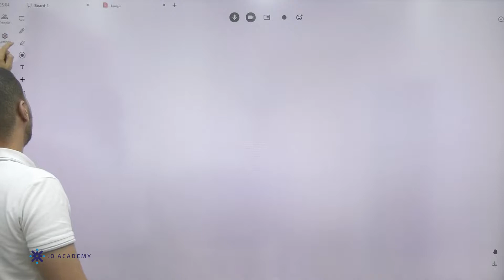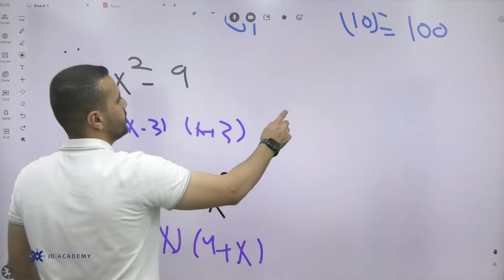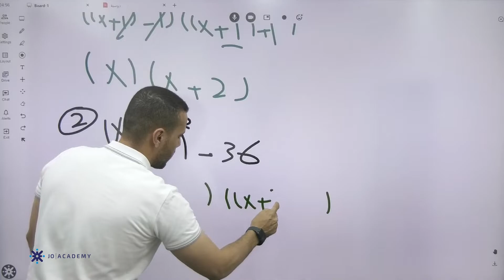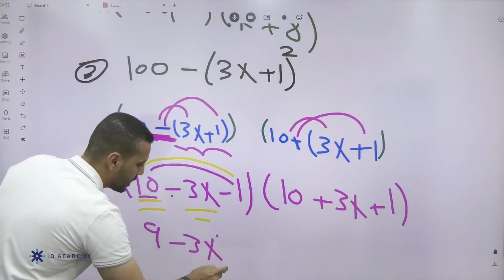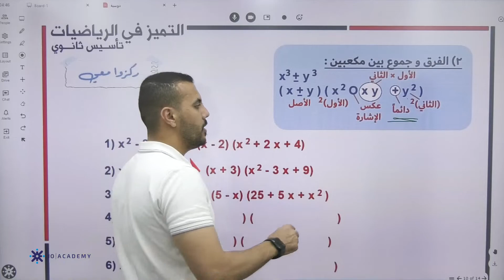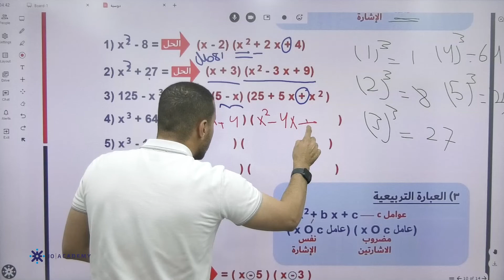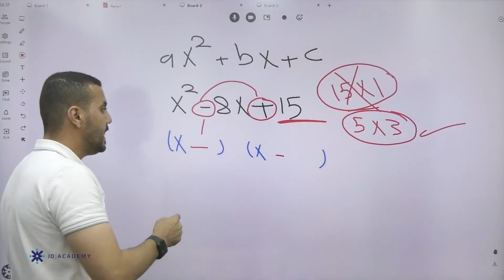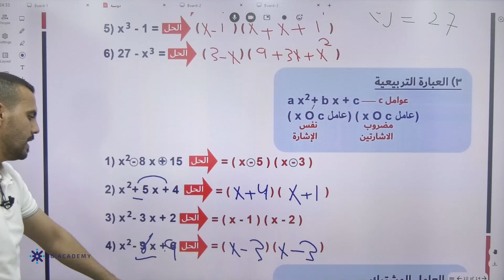تأسيس تحليل المقادير الجبرية توجيهي 2006 رياضيات الأستاذ أحمد ربابعة